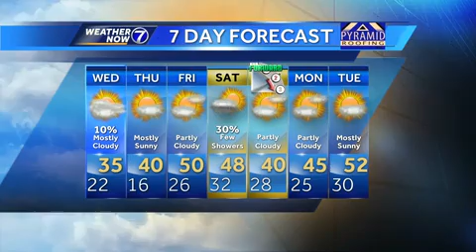Breezy and cold weather